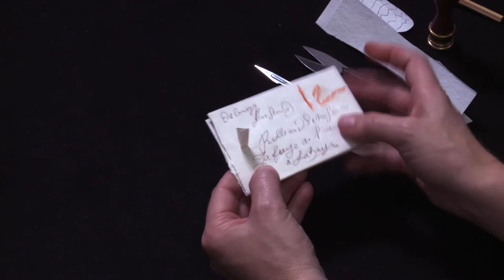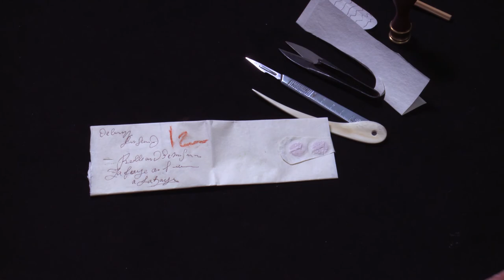Letterlocking: Brienne Postal Archive: A partially opened pleated letter, France (1701) (UH0119)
Modelled after DB-2156, the Brienne Collection, Sound & Vision, with permission.

This letter was sent from Bernay in Normandy but was misdirected by the French postal services, who mistook La Haye en Touraine for The Hague in Holland (spelled “La Haye” in French). Because the letterpacket was only ever partially opened, we have no idea who the author was and what he or she wished to communicate. The video demonstrates how the lock was cut and the letter partially opened by someone other than the intended recipient. The lock remains intact, although severed at the fore-edge to open the letter (presumably by the Briennes themselves, or someone at a later date).

In 1926, a seventeenth-century trunk of letters was given to the Museum voor Communicatie – now Sound &Vision – in The Hague, which was then, as now, the centre of government, politics, and trade in The Netherlands. The trunk belonged to two of the most active postmasters of the day, Simon de Brienne and Marie Germain, a couple at the heart of European communication networks. The chest contains an extraordinary archive: 2600 "locked" letters sent from all over Europe to this axis of communication, none of which were ever delivered. In the seventeenth century, the recipient also paid postal and delivery charges. But if the addressee was deceased, absent, or uninterested, no fees could be collected. Postmasters usually destroyed such “dead letters," but the Briennes preserved them, hoping that someone would retrieve the letters – and pay the postage. Hence the nickname for the trunk: “the piggy bank” (“spaarpotje” in Dutch). The trunk freezes a moment in history, allowing us to glimpse the early modern world as it went about its daily business. The letters are uncensored, unedited, and 600 of them even remain unopened. The archive itself has remained virtually untouched by historians. Our international and interdisciplinary team of researchers is undertaking a process of preservation, digitization, transcription, editing, and identification of letterlocking categories and formats that will reveal its secrets for the first time – even, we hope, those of the unopened letters.

The Signed, Sealed, and Undelivered research team comprises Rebekah Ahrendt, Nadine Akkerman, Jana Dambrogio, David van der Linden, and Daniel Starza Smith. Thanks to Koos Havelaar, Ruben Verwaal, and the Unlocking History team. Produced by MIT Video Production. Demonstrated and directed by Jana Dambrogio. Special thanks to Ayako Letizia, Emily Hishta Cohen, Annie Dunne, Laura Bergemann, and the late Simone Felton. Funded the Seaver Institute and the Massachusetts Institute of Technology Libraries in support of our project, “Unlocking History.”

Citation information: Authors: Jana Dambrogio and the Signed, Sealed, and Undelivered and Unlocking History Research Groups. Title: "Letterlocking: Brienne Postal Archive: A partially opened pleated letter (France) 1701," Letterlocking Instructional Videos. Unlocking History number 0119/Letterlocking Unique Video number: 119. Date filmed: November 2017. Duration: 4:18. Date posted: November 2017. Video URL: [Insert URL]. Date accessed: [Date].